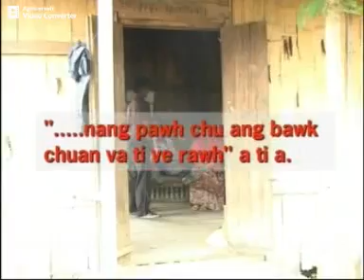Samari Mi Tha (Millenium Edition) KTP Mission Veng Branch Summer Show 2006 Fil Festival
Ka film channa awm chhun a ni awm e a :)